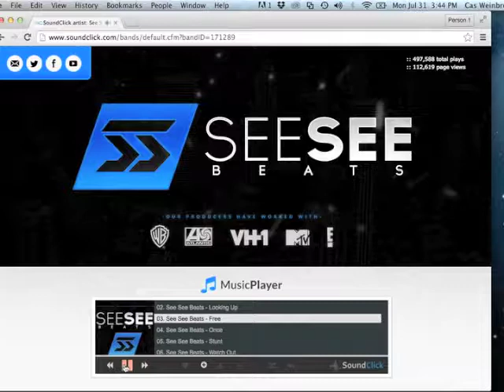SEE SEE BEATS GOLDIE AWARDS BEAT SUBMISSION